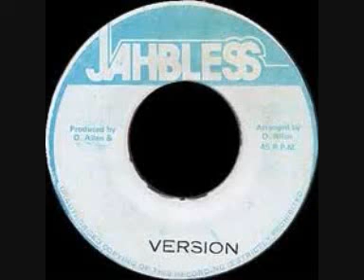Sugar Minott rub a dub sound (shark 7 in)